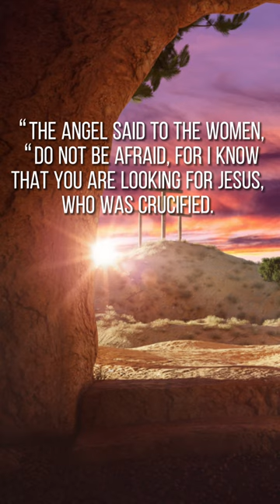He Has Risen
These hashtags can be used to celebrate the resurrection of Jesus Christ and share the message of His victory over death. They convey the joy and significance of Easter, emphasizing the hope and new life found in the risen Lord.